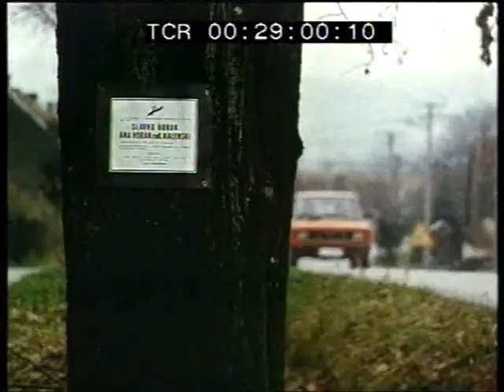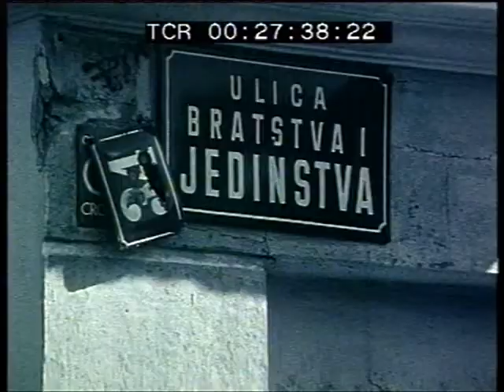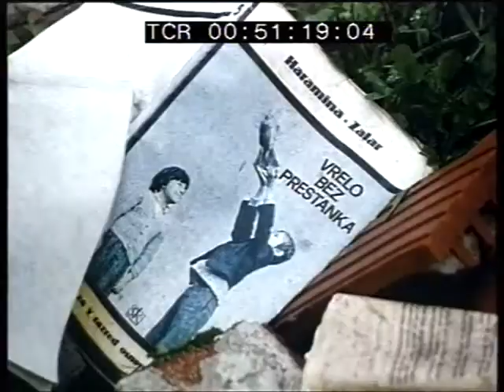Aby se nezapomnělo